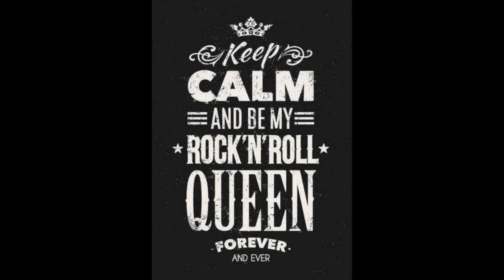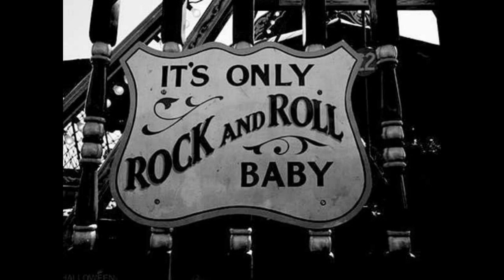Dr.Juice "Far Away" LIVE